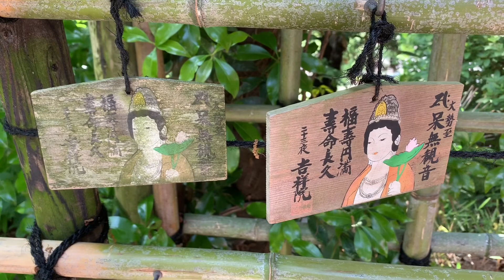ジブリ寺「吉祥院」トトロ発見シーン（東京都 八王子市 長房町・過去自作動画より抜粋）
前に出した動画から、ジブリ寺「吉祥院」トトロ発見シーンのみを抜粋しました。過去の動画ですが、是非ご覧ください。

抜粋元の自作動画：八王子にトトロはいた！ジブリ寺「吉祥院」を散歩する（東京都 八王子市 長房町）

トトロに会える寺「吉祥院」に再び。トトロは変わらずにいました。

東京都 八王子市 長房町には、ジブリ映画「となりのトトロ」に出てくるキャラクターの石像がある仏教寺院、八王子七福神の一角「吉祥院」が存在します。都内でトトロがいる寺はここだけ？

トトロ、メイ、婆ちゃん、猫バス（きちじょういん発→たかおさん行）、中トトロ、小トトロ、まっくろくろすけと、多彩なキャラの石像はどれも迫力満点です。皆いい顔です。
石像はお寺の関係者の方が制作したようですが、吉祥院とトトロの関係は特に無いそうです。

是非、現地でご覧ください。皆いい顔してます。